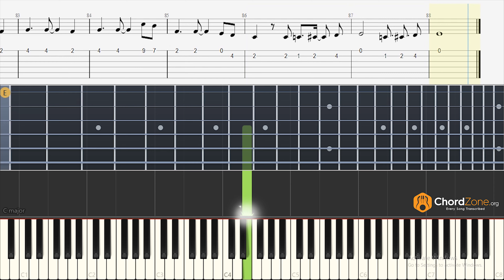Jaan Nisaar | Arijit Singh, Sushant Singh | EASY WAY TO PLAY on Guitar! Tabs/Piano Notes - Tutorial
Learn to play the song Jaan Nisaar on the guitar and piano with tabs and notes.

The slowed version starts at 1:58
The original song is in E Major Key with a bpm of 92.

Timestamp
0:00 Original Tempo
1:58 Slowed Tempo